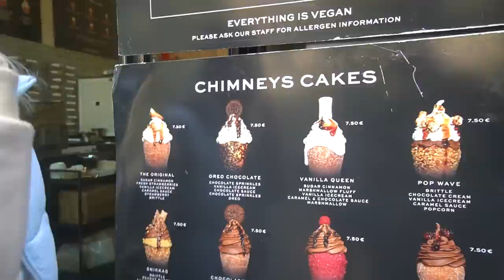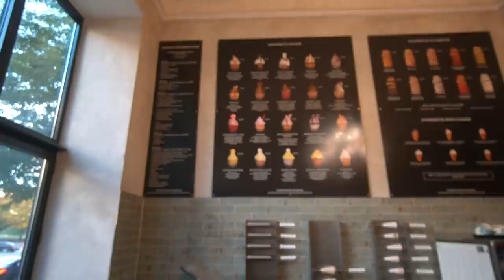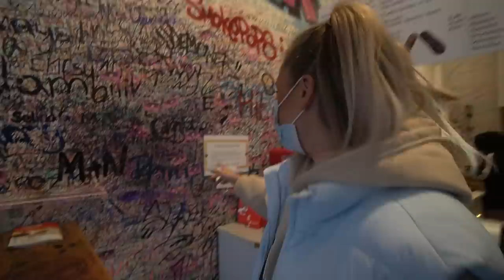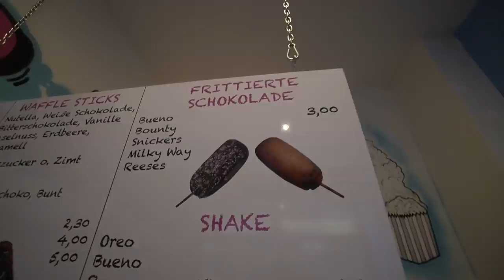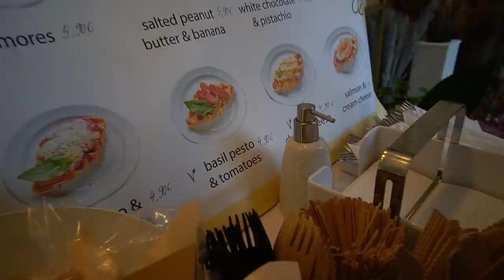Ich teste FOOD TRENDS in BERLIN *jindaoui Bowl*| CARAMELLA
hello caramellacrew​​​​​ 🧡 DAMNNN das ist echt die beste Food Hotspot Tour durch Berlin! 💓 wir waren in berlin unterwegs und haben crazy leckere Sache probiert 😍 und auf einmal war eine Taube im Keks Laden und wir haben Squid Game gespielt hahaha

Postfachadresse:
CARAMELLA
Postfach 10 09 07
31109 Hildesheim